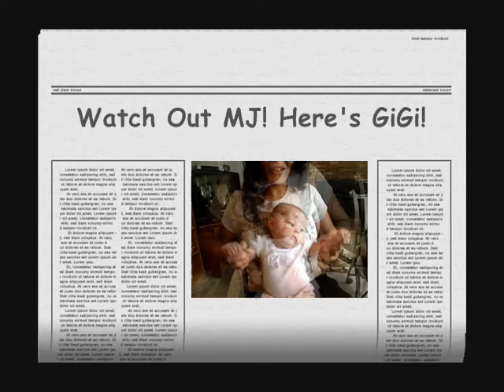Super is Born! Gigi Fitzpatrick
Gustava Marcella-Grace "GiGi" Fitzpatrick @ 3 1/2 months